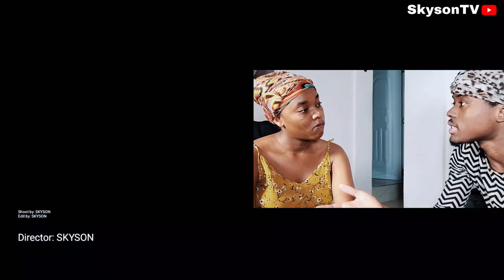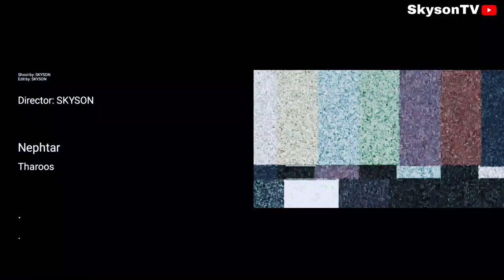COMEDIE HAITIENNE:Vin gade jan Ti nene lakoz yon probleme part 2